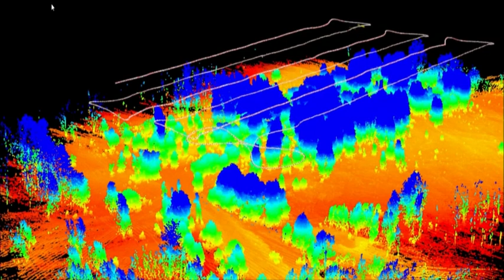ITV News at Ten - Chernobyl coming back to life thanks to drones - 26th April 2019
The deserted town of Pripyat is eerie at the best of times. But tonight, it’s downright spooky.
A crowd of former residents has gathered to mark the moment 33 years ago that changed their lives forever.
The reactor meltdown and fire at the Chernobyl plant spewed fallout over much of Northern Europe. But most of it landed within 30 kilometres of the plant.

All 50,000 of Pripyat’s population were evacuated. Human life removed, nature has slowly been reclaiming the town.
But things are changing. As short lived radioactive isotopes have decayed, large parts of the zone are now safe to visit. Tourism has increased ten-fold. There are plans to turn cleaner areas into a nature reserve.
And near the plant, the government plans to build a huge solar power plant, taking advantage of the vast nuclear complex’s electrical grid connections that remain in place.

The challenge is that some radioactive elements scattered in “hotspots” in the zone will remain dangerous for hundreds, if not thousands of years.
But help is at hand. Scientists from the UK’s new National Centre for Nuclear Robotics are using new drone technology to map the zone’s radioactivity for the first time.
While we accompanied them in the zone this week, they discovered hotspots of radioactive material that don’t appear on official maps.

The radioactive signature of one area we visited suggests residues from the reactor itself remain there. Possibly left when vehicles were decontaminated. Highly hazardous, but perfectly avoidable — if you know where it is.
“It’s Mother Nature doing a job here.
"Some of the radioactivity has died away and some of the levels have dropped significantly,” said Professor Tom Scott of the University of Bristol who is leading the project.
“But there are certain radioisotopes that are stilL present that have very long half lives so they’re going to be around for a long time.”
That’s why the maps the UK scientists are producing in cooperation with Ukrainian scientists could be crucial for the zone which, after 33 years frozen in time, is starting to look to the future.